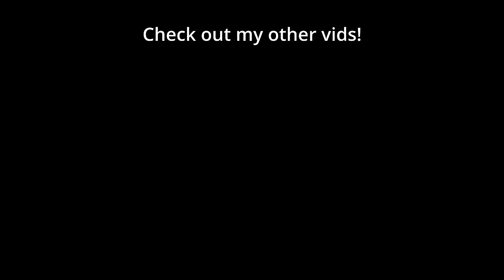CLEM vs DARK: Grand Finals | EPT KR 238 (Bo5 TvZ) - StarCraft 2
🐷 Dark (Zerg) faced off against Clem(Terran) in the Grand Finals of EPT KR 238 in this Best of 5 ZvT Pro StarCraft 2 Series